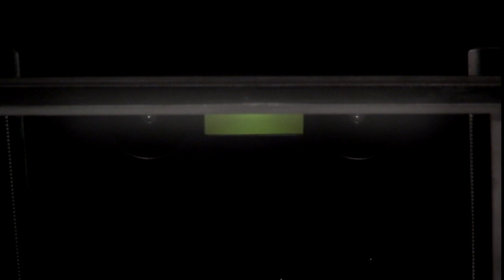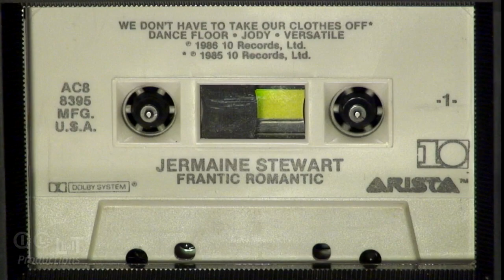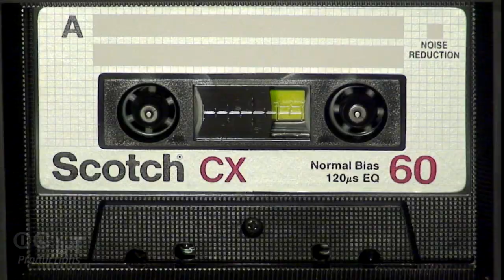"CASSETTES #1"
Cassettes come on all forms, but only one shape and size!  Here is a gallery of some types of cassettes.